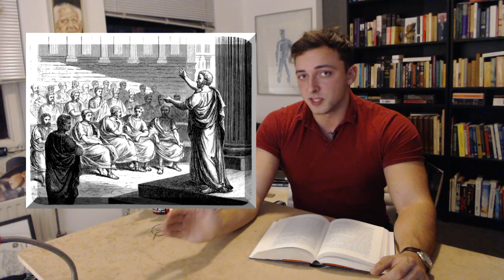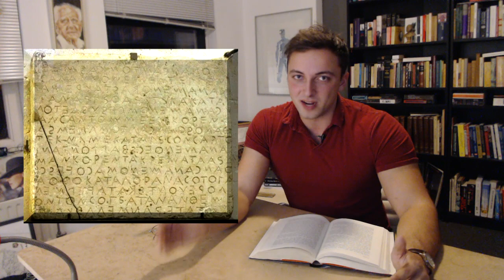What is Direct Democracy? | ANCIENT ATHENS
What is the difference between representative government and the government in ancient Athens? In a representative government, there is no institutional role for the assembled people. However: Athenian city-states were known for their ‘direct democracy’. It is commonly thought Direct Democracy means that all important political powers were exercised by the assembled peoples… but were they? Which tasks were performed by whom? Tasks not performed by the Assembly were entrusted to citizens selected by a drawing of lots. In the past 200 years, a representative democracy has been associated with election... but never with lot.

Lot has advantages, it is the form of selection harboring the most equality. But there are obvious disadvantages… Unqualified people can get into a position of power

There is a disclaimer to this video: I delve into the institutional system of Ancient Athens. Let it be known that this “direct democracy” only allowed ‘free men’ to vote. Women, slaves and foreigners were NOT allowed to vote. Regardless, Ancient Athens is considered the first Direct Democracy, so what exactly does this mean?

Time Codes:

Sources:

Bernard Manin, The principles of representative government (Cambridge, 1997).